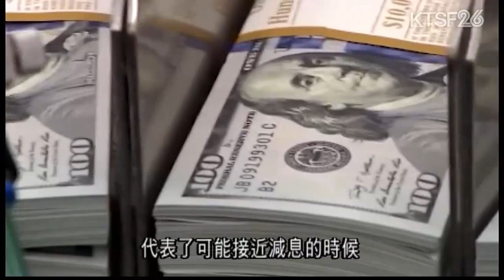聯儲局長包維爾銀行委員會作證 7.9（粵）